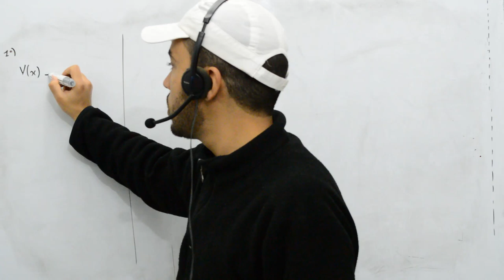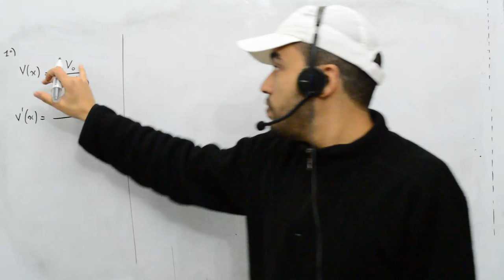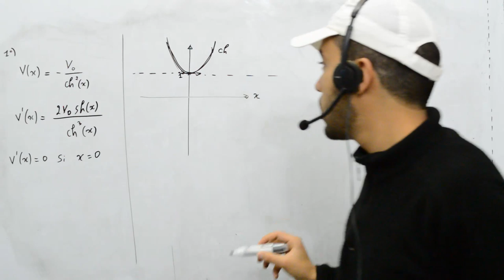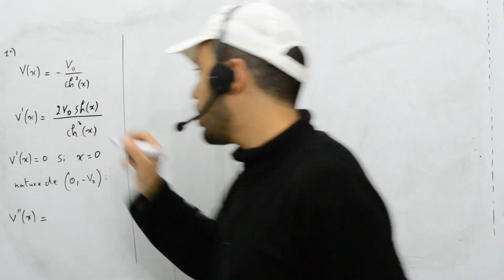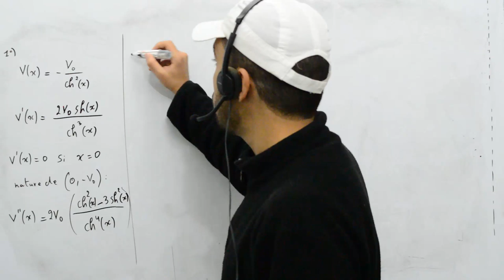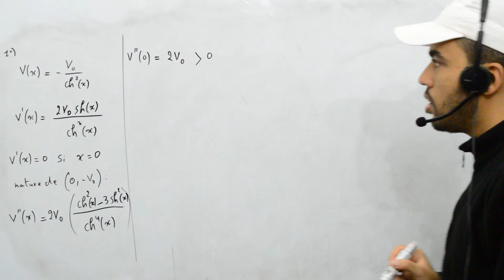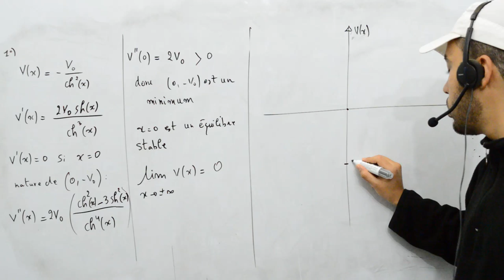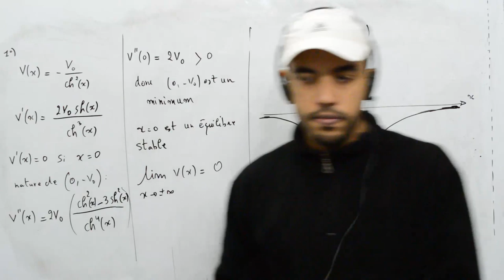Mécanique analytique, exercice 11, puit de potentiel, 1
puit de potentiel.